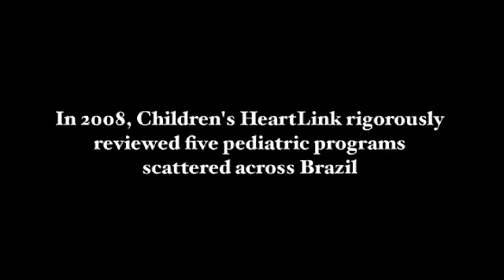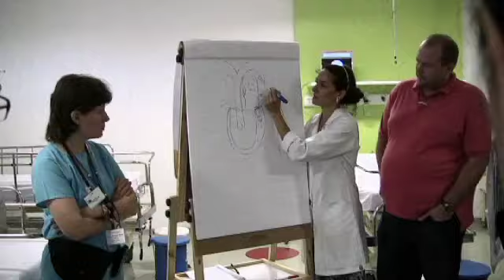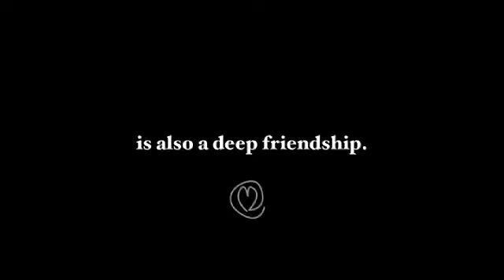Children's HeartLink work in Brazil 2011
Includes footage from Children's HeartLink January 2011 training visit to Hospital de Base in Brazil.

We save children’s lives by transforming pediatric heart care in underserved parts of the world.